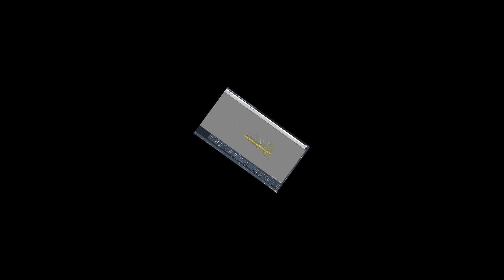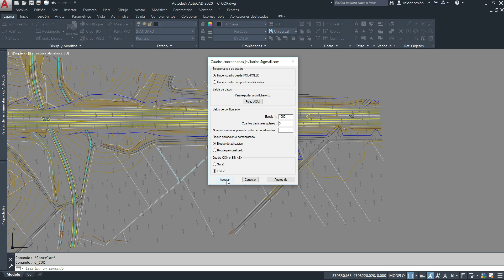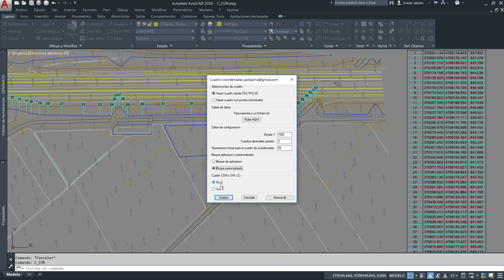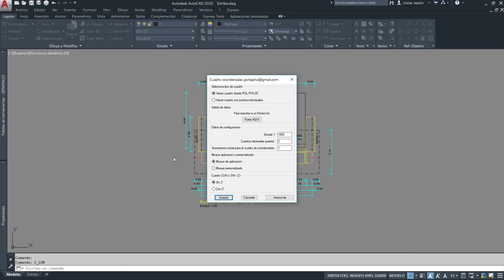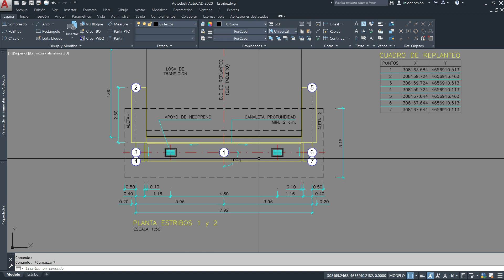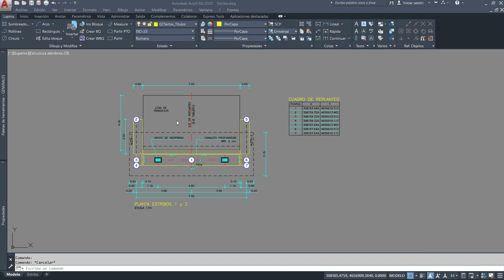Cuadro coordenadas / replanteo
Rutina lisp para hacer cuadro de coordenadas/cuadro replanteo.

(Actualización) Una vez cargar la aplicación, se debe ejecutar con el comando C_POL